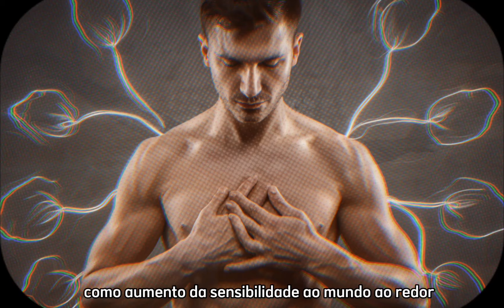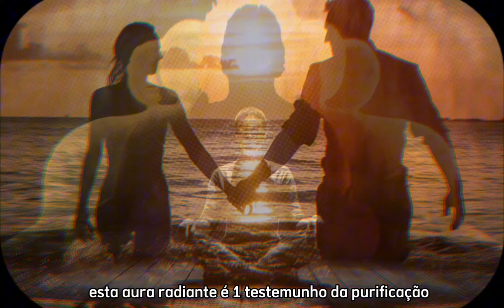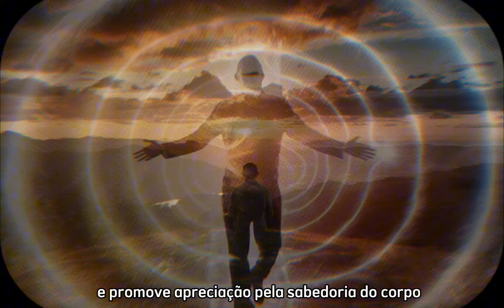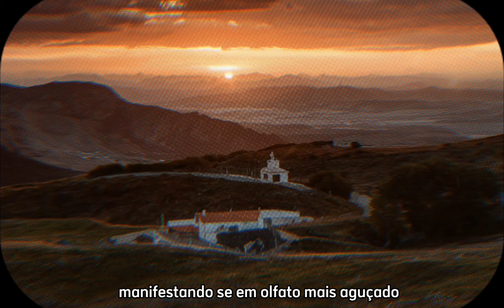ALERTA! Se Seu Corpo Mostrar Essas Mudanças, VOCÊ ESTÁ PASSANDO POR UM DESPERTAR ESPIRITUAL